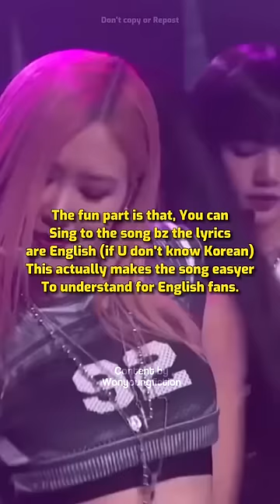K-pop B-sides that are too good to be B-sides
Please Do NOT Copy or Repost or Remake my videos. Or else this will lead to a very serious situation.

Ignore tags-